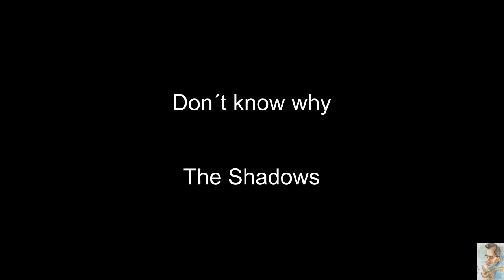Don´t know why (The Shadows) BT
Don´t know why  (Backing Track)
Hank Marvin Style
The Shadows